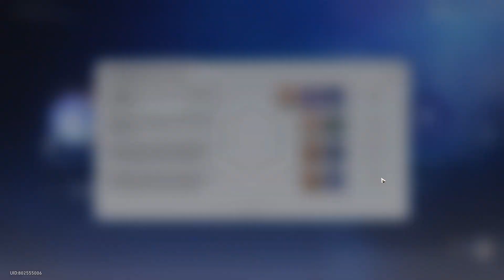Honkai star Rail I Initia Stellar Flare ม่านสงครามดวงดาว : Septenary Woe, Annihilation Day 2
Honkai star Rail I Initia Stellar Flare  ม่านสงครามดวงดาว : เจ็ดวิบัติ สูญสลาย Day 2
guidelines to pass II-Gaint - Supergiant Star(Wave1-8)

00:00 II-Gaint
01:25 Supergiant Star(Wave1-8)